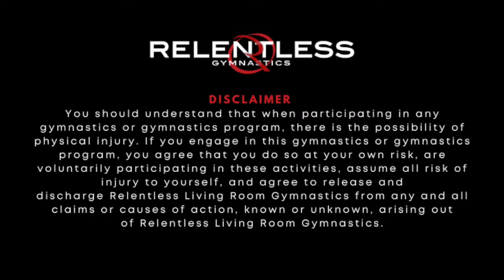Living Room Gymnastics Introduction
Join our new on the go, Living Room Gymnastics program!